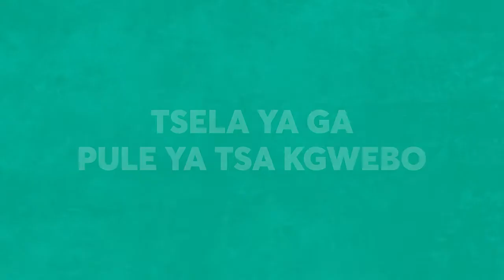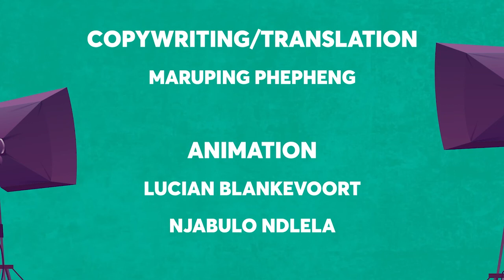ACT Tlholo Episode 2 Entrepreneurship (Setswana Version)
The copyright of these videos belong to the Arts & Culture Trust and is free to use by artists and organisations to develop and support their career development. The content of this video series was derived from the ACT Tlholo Web Series that took place in 2020.